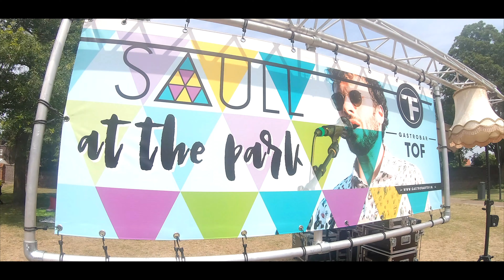"Too late for love" by Daan Willems